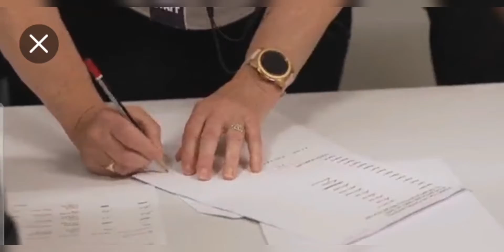Sala Futsal u14s Girls & 16s Boys in round 4 of the FA Pokémon Futsal Cup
our Sala 14s Girls and 16s Boys both becoming Pokémon Futsal Regional winners on June 5th 2022